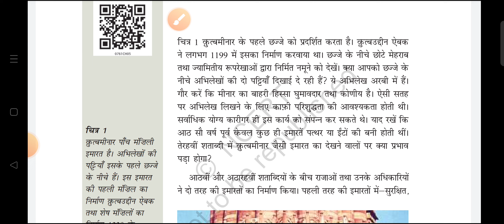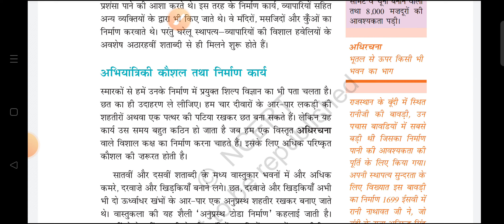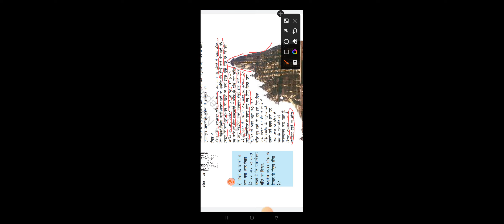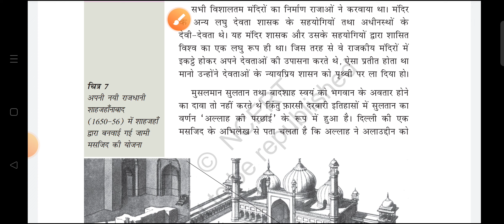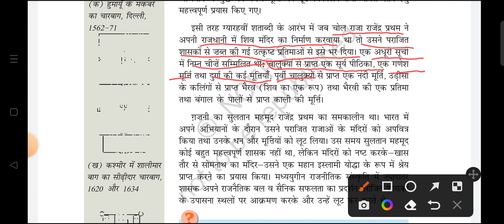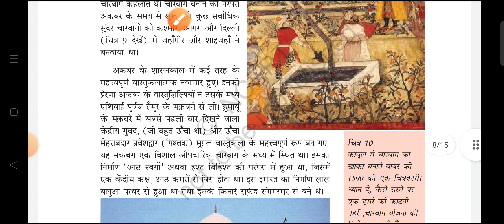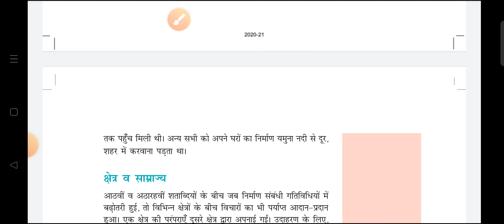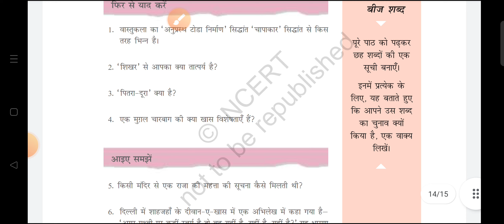NCERT books history our pasts part 2 class 7 chapter 5 shasak or imarate#ye nahi padha to kya padha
एनसीईआरटी पुस्तके कक्षा 7 इतिहास हमारे अतीत भाग 2 पाठ 5 शासक और इमारतें REET RPSC 1St grade and Second grade सभी के लिए समान उपयोगी है